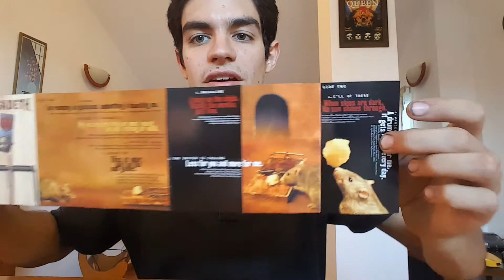Unboxing #6 Megadeth Risk cassette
Hoy les traigo el album mas tranquilo de la banda, aun asi, un disco que me ha gustado y mucho; como curiosidad, tambien es el unico album que no se ha editado en vinilo